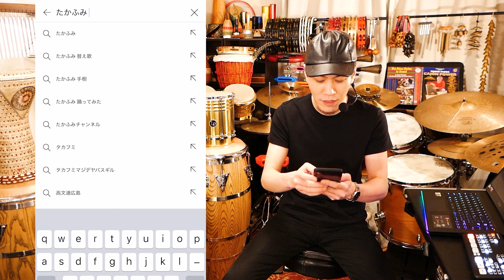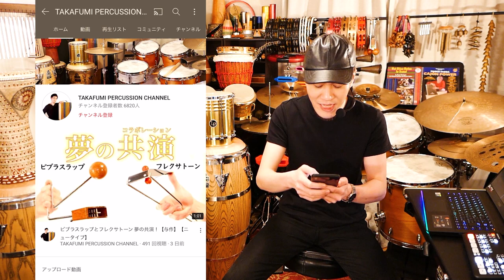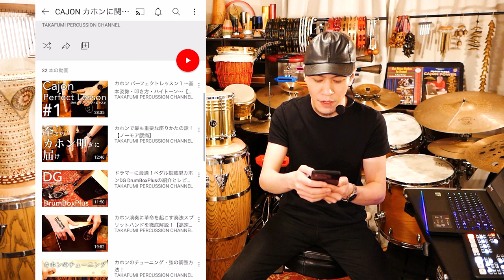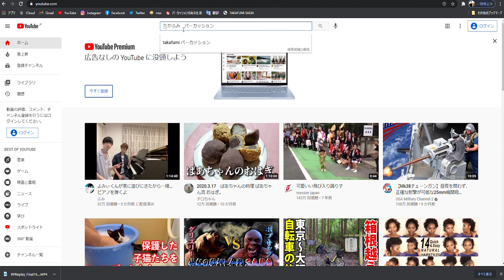【お知らせ】このチャンネルの見方と動画リクエストについて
ちなみに動画の概要欄の下の方にも再生リストありますのでそこからも飛べます😌